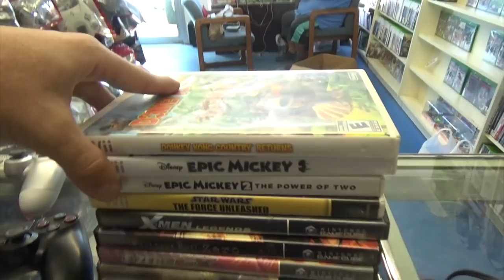Garage Sales 03 01 19 1 Good Lead